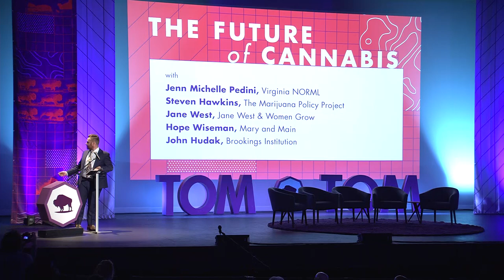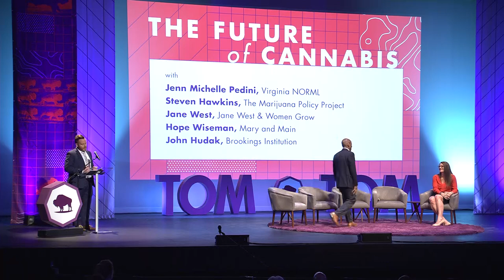The Future of Cannabis - 2019 Tom Tom Summit & Festival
Five of the country’s leaders in cannabis entrepreneurship and policy reform gathered at the Paramount on April 10, 2019 for an invigorating conversation about the opportunities and challenges the industry presents for our communities as well as the social movement that is marijuana legalization.

Panel:
Jenn Michelle Pedini, Executive Director, Virginia NORML
Steven Hawkins, Executive Director, The Marijuana Policy Project
Jane West, CEO, Jane West & Founder, Women Grow
Hope Wiseman, Founder, Mary and Main
John Hudak, Senior Fellow, Brookings Institution